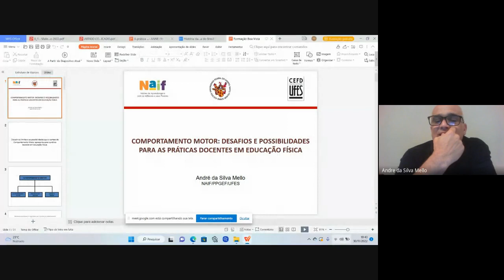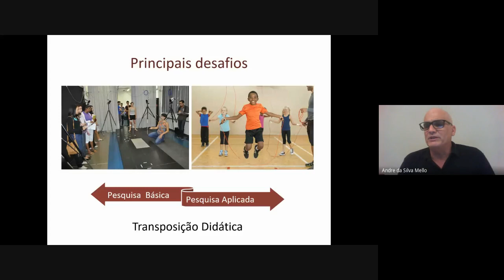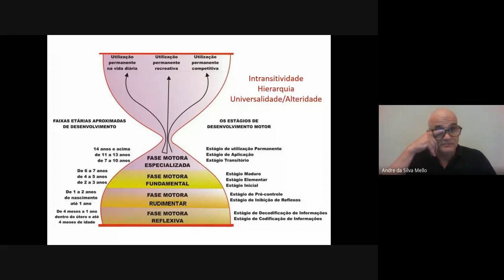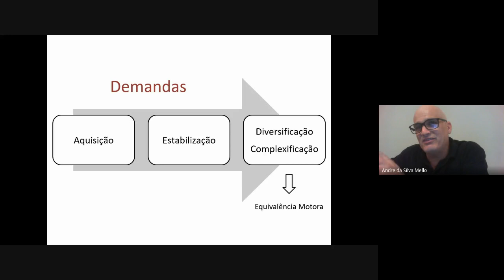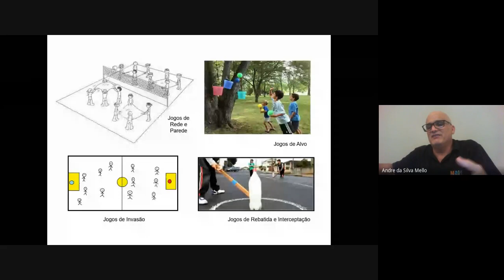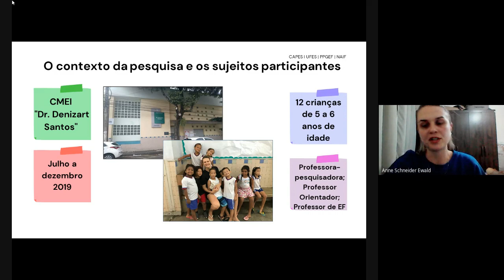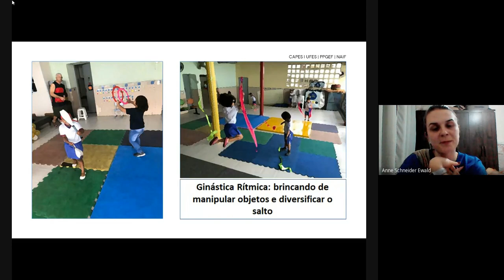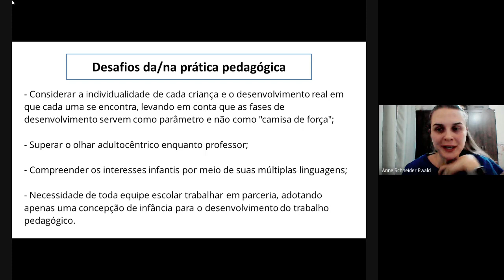Encontro Síncrono Pós Graduação em Docência em Educação Física Escolar Desenvolvimento Motor P